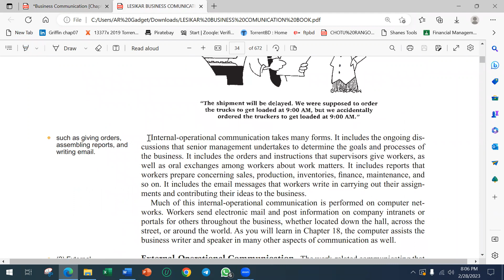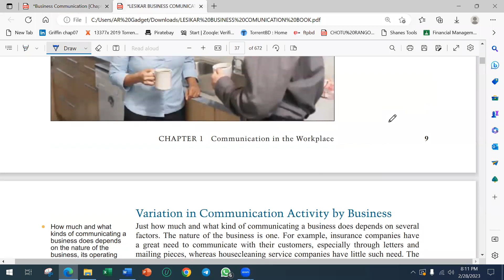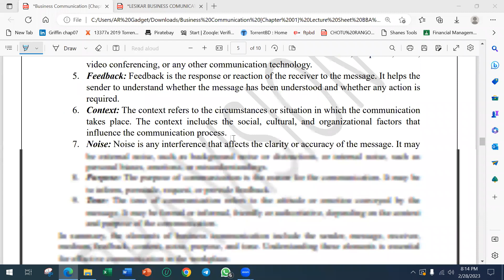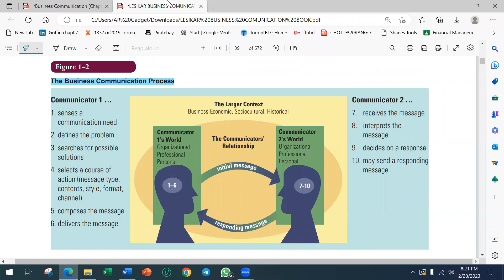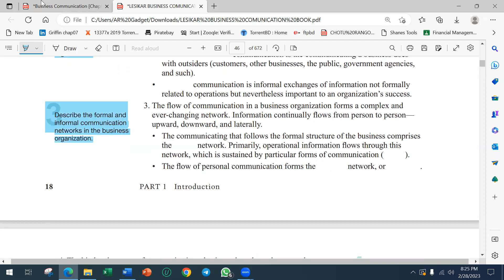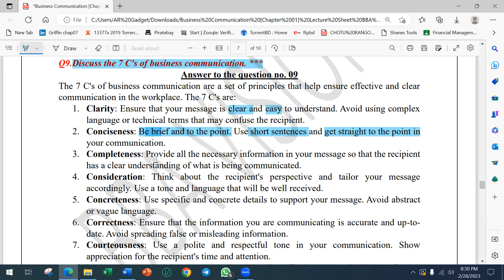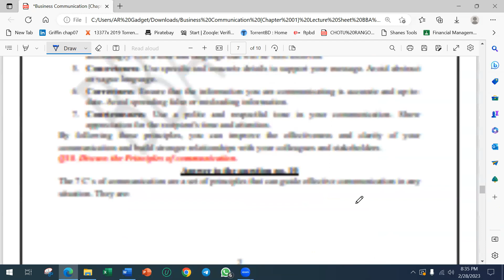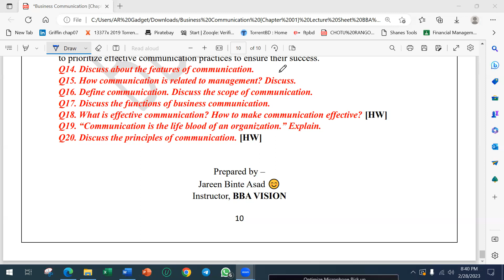Business Communication || Basic Class: 04 || CH:01 || 7 College Special || BBA VISION || Jareen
Communication is one of the most important aspects of any successful business. Effective communication helps to foster a positive work environment, promote teamwork, build relationships with customers, and ultimately drive business growth.

You can join both online and offline classes to get a top-notch preparation for the upcoming examination!

My course will assist you in:
Writing Content That is Relevant.
Tailoring the Content for Your Target Topic.
Preparing Specific and Use Niche Examples.
Taking a Different Approach to the Content, which definitely appeals to our teachers!
Using Active and Engaging Content and Language Related to Business. Choosing a Style and Tone and keeping Word Preferences More consistent Adapting Best Key-Words for "Business Communication" course.

The exam is knocking at the doors of our beloved juniors! They want to attend our offline classes. But due to long distances and unusual traffic congestion, their valuable time is slowly killed off. 📝

So, we suggest you all to join our exam special classes from now on. Handouts, test question solutions, previous year question analysis, and much more will be provided. ✨
✍️ We also provide notes, special lectures on:
👉 Business Communication (IN ENGLISH)
👉 Introduction to Business (IN ENGLISH)
👉 Other courses as well. session2020_2021 ✨📝 session2021_2022 session2020_2021 ✨📝